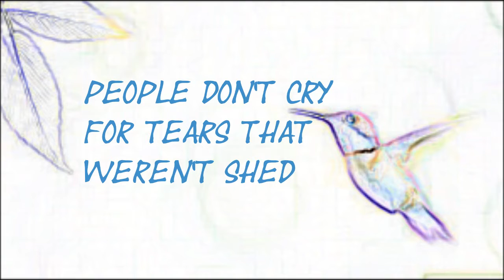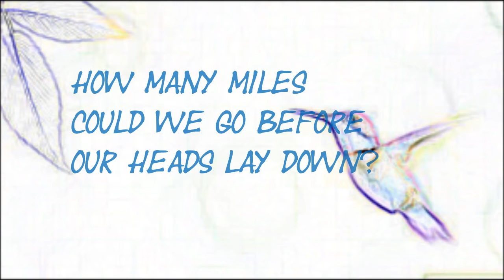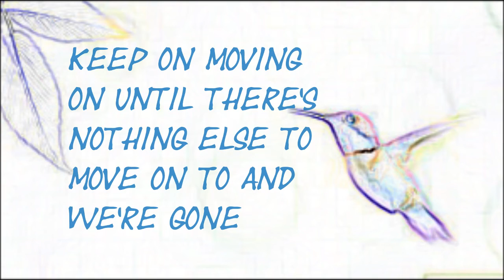Miss E - Hummingbird (lyrics)